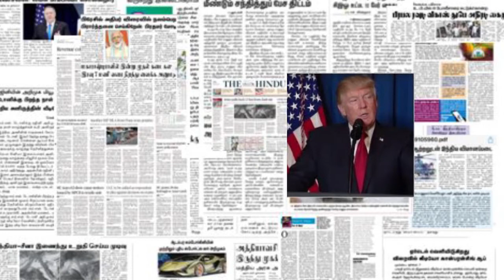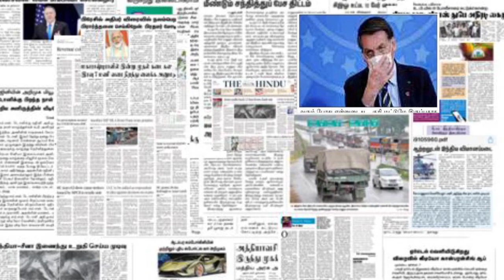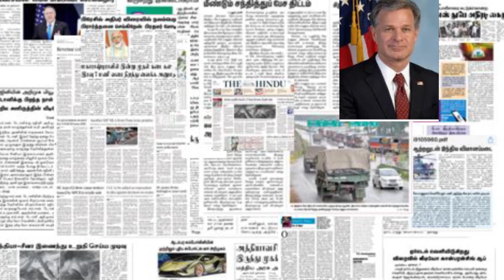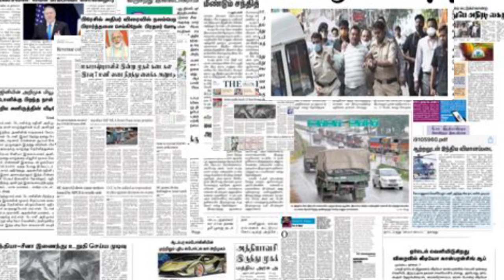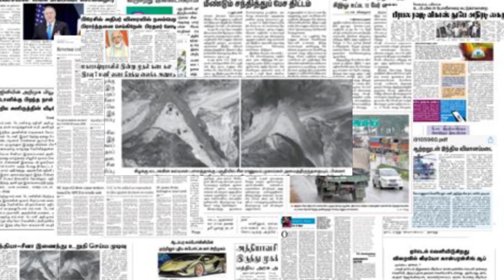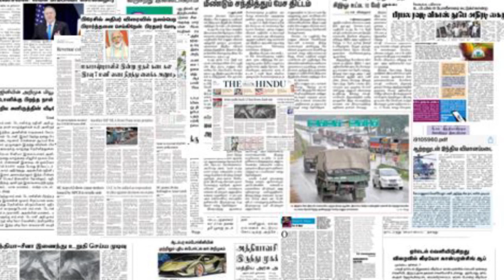indian army bans 89 apps | gangster arrest |china pull back troops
China pull back from gal wan valley and other patrol points
Vikas Dubey arrested by U.P police
Indian army bans 89 apps including Facebook,Instagram & ect..
Christopher A. Wray US FBI director complaints china spy work using non resistance Chinese...